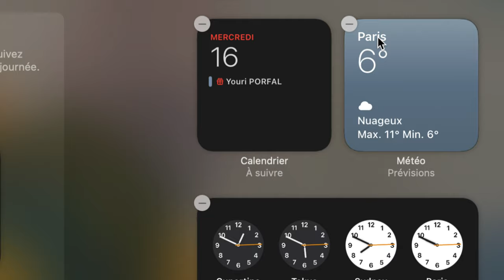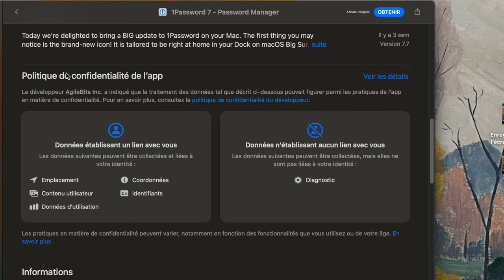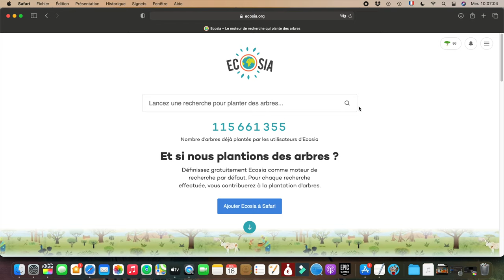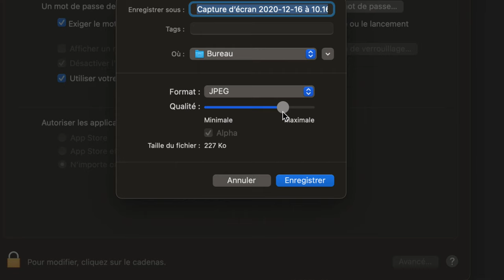macOS 11.1 : Les quelques rares nouveautés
Voici un rapide point sur macOS 11.1 et ses quelques nouveautés.